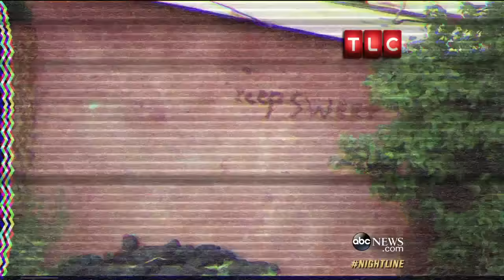Warren Jeffs' World of Polygamy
A look at FLDS, the largest polygamist group in the U.S., and the men trying to help young women leave.